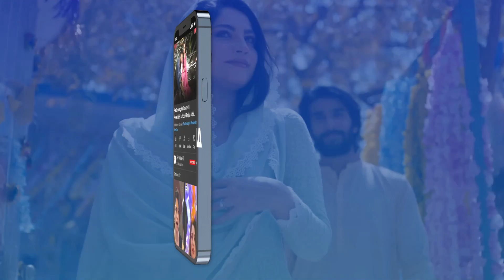Kubra ko nazar lag jayegi😅funnymoment